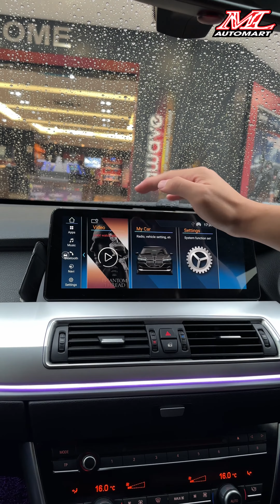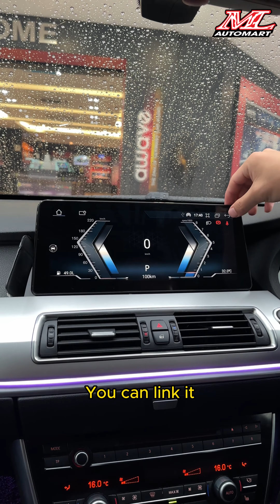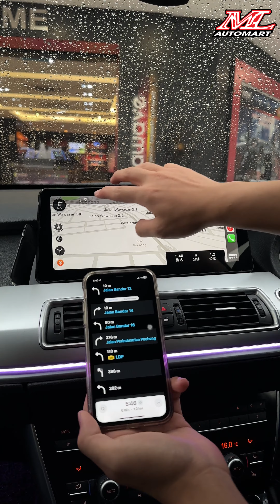BMW 5 Series Upgrade Part 1 (Android Monitor) (Chinese Ver)